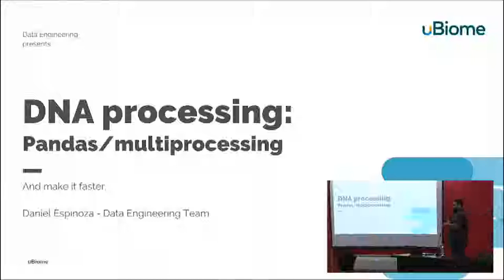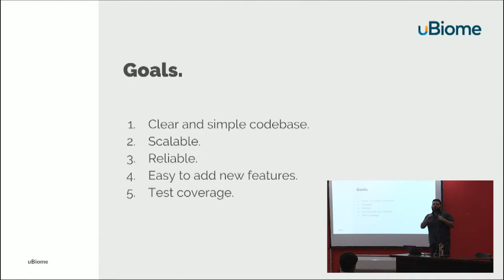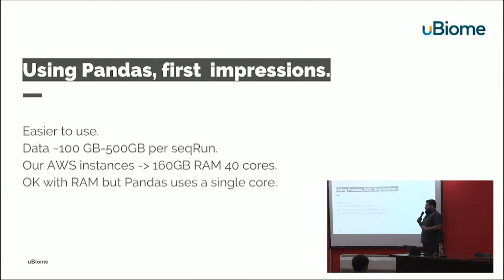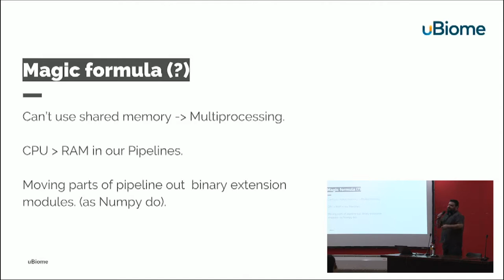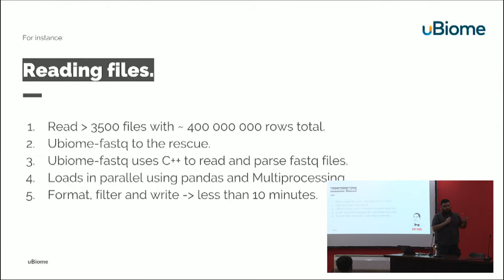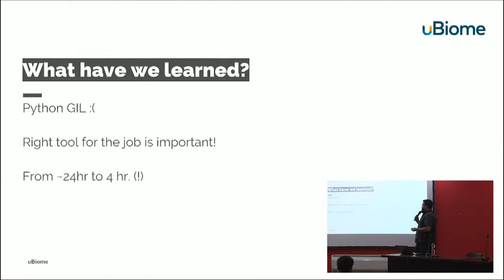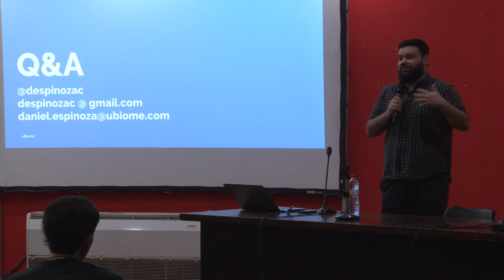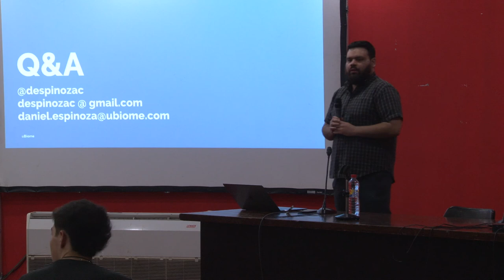Optimizando el procesamiento de cadenas de ADN con Pandas y Multiprocessing, por Daniel Espinoza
Demostrar como en uBiome bajamos los tiempos de procesamiento para cadenas de ADN usando Pandas + Multiprocessing

El objetivo de la charla es presentar cómo se optimizo el tiempo de procesamiento del viejo pipeline usando la dupla de Pandas con Multiprocessing. A su vez, relatar también como herramientas de big data no siempre calzan con volúmenes medios de datos, como Dask.

Nivel: Medio